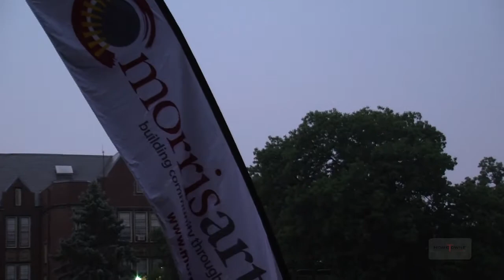Morris Arts Young Professionals Event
The Morris Arts Young Professionals Event which took place on July 10, 2014 as seen on HomeTowne TV News